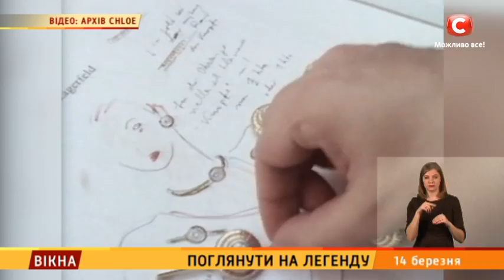Поглянути на легенду – Вікна-новини – 14.03.2019